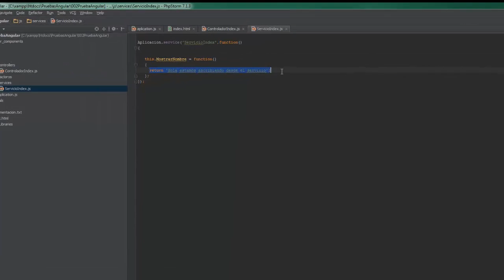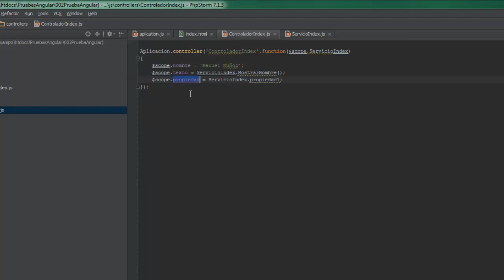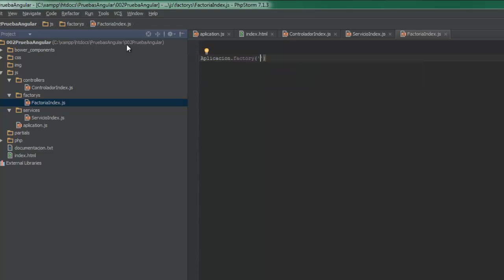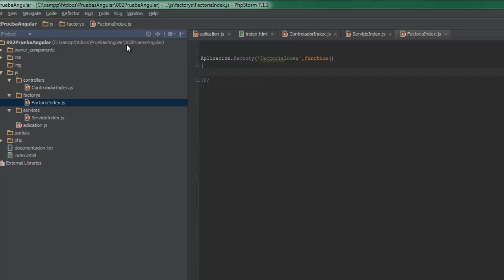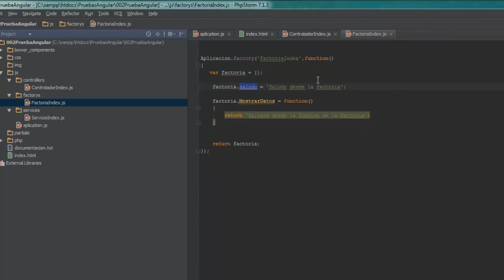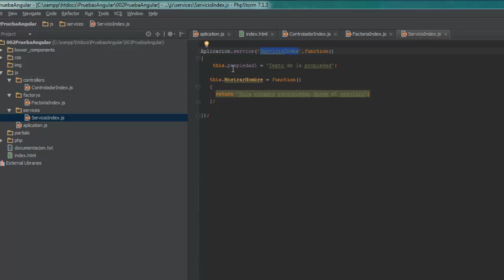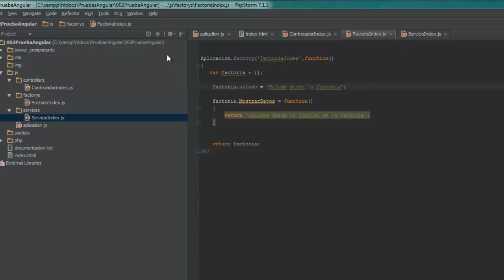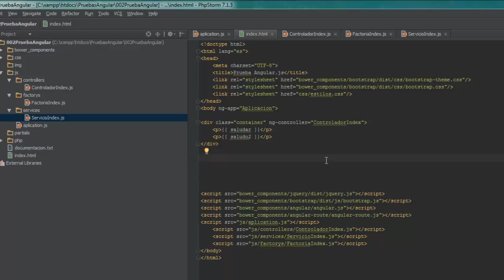07 Factorias en Angular